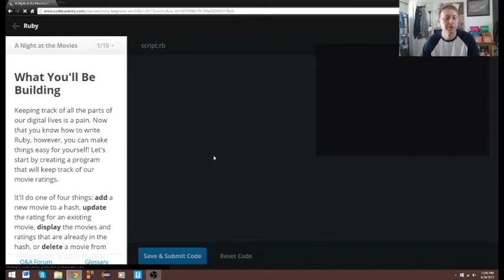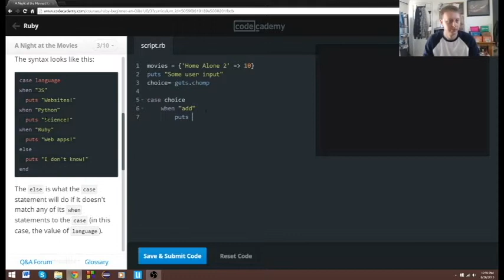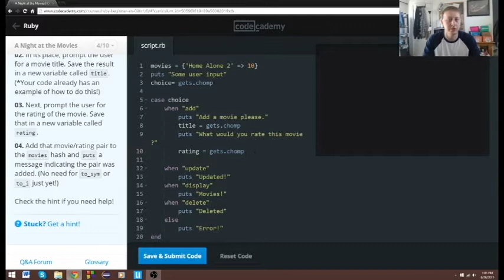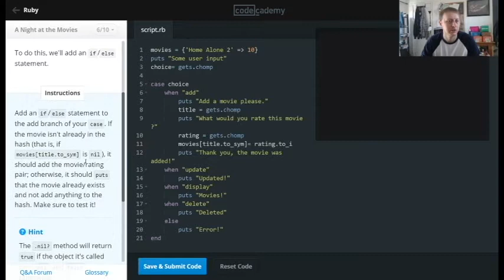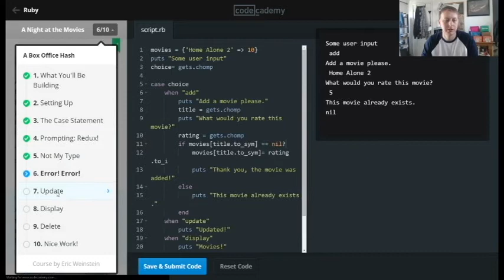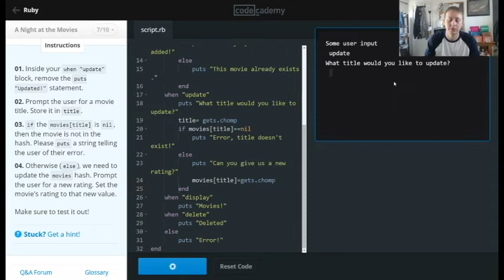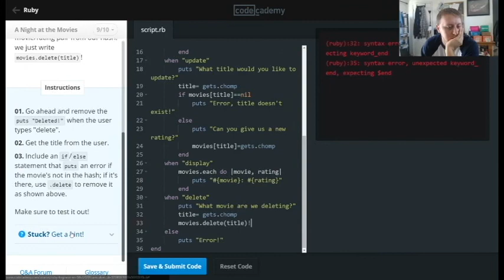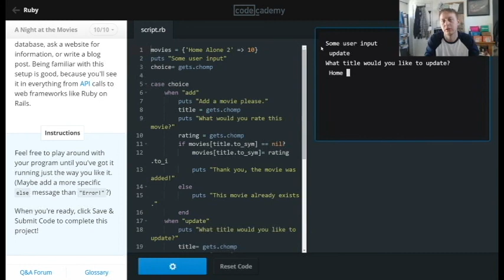Learn Ruby with Codecademy: Hashes and Symbols: A Night at the Movies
Brief video going over Ruby course A Night at the Movies from CodeCademy.